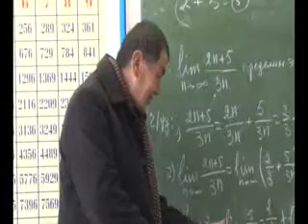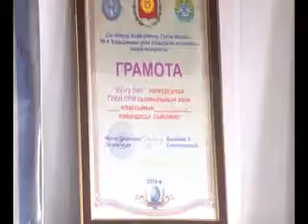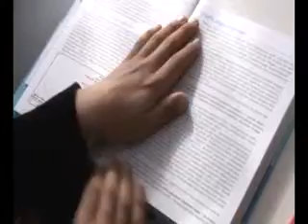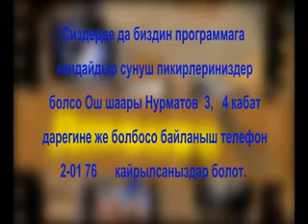DEMILGE_TANDAGAN KESIPTI JOJDO EMES MEKTEP PARTASYNDA OZDOSHTYRSO BOLOT